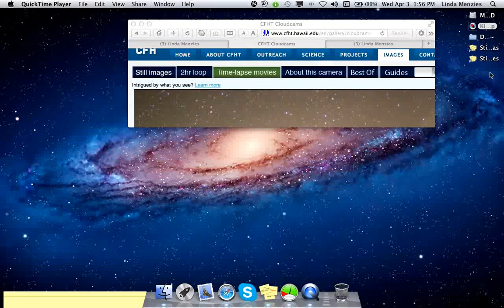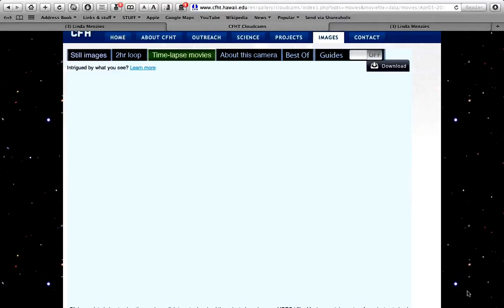4.3.13 CHFT cloudcam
fireballs, red flash, chemtrails behind the stars, moon so bright,